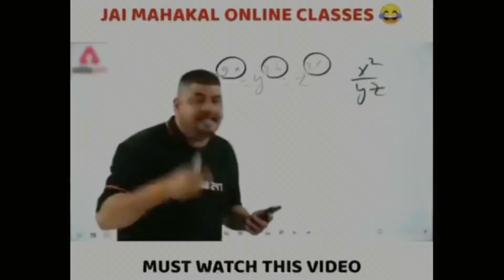Hostal ki zindagi 😂2nd part